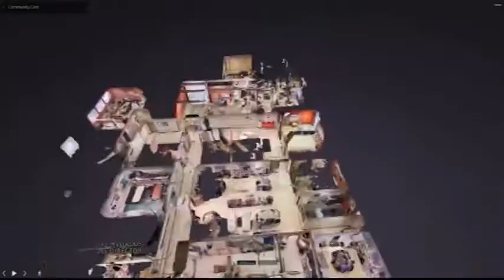Los Invitados del Director 18 07 2018 B03